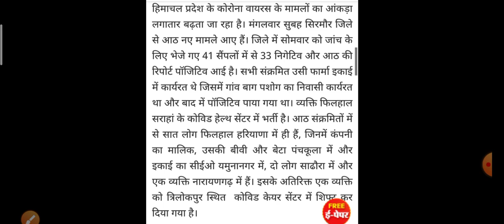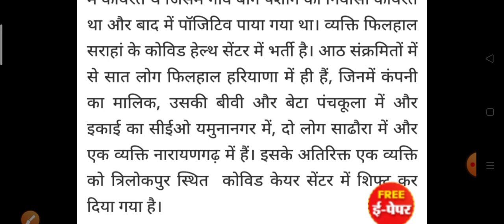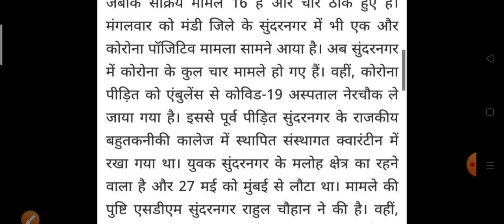Breaking News|| हिमाचल प्रदेश में एक दिन में आए 8 नए करोना मरीज़ || HP latest update news 9 June